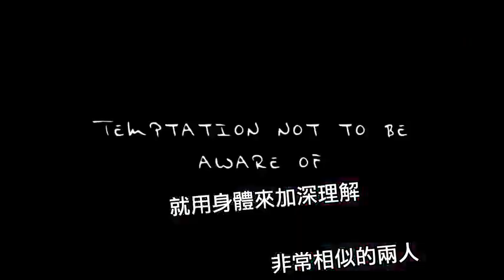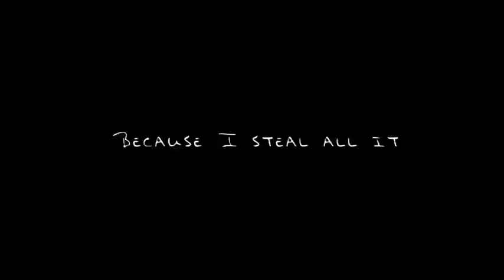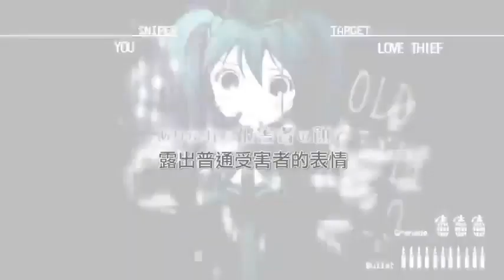『初音ミク』恋愛フィロソフィア 中文字幕